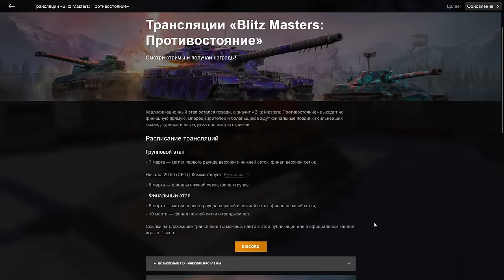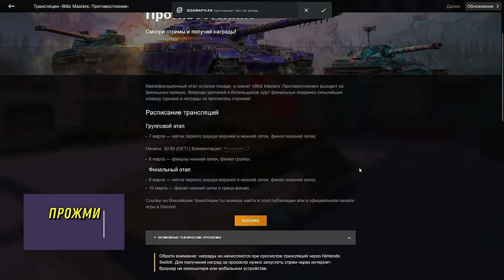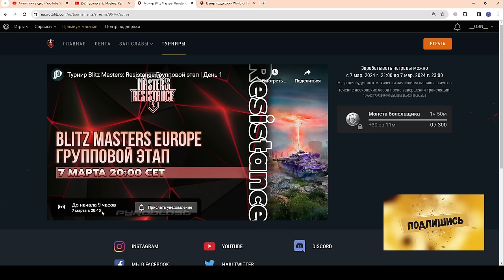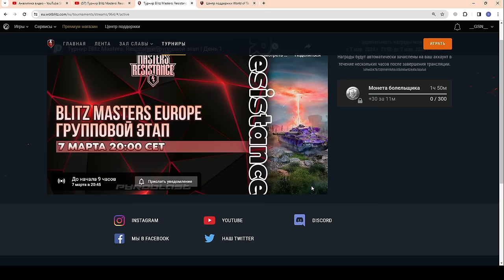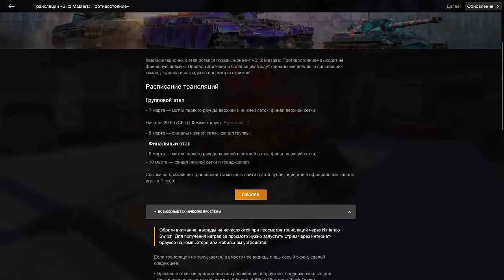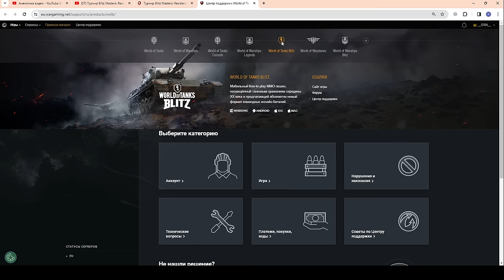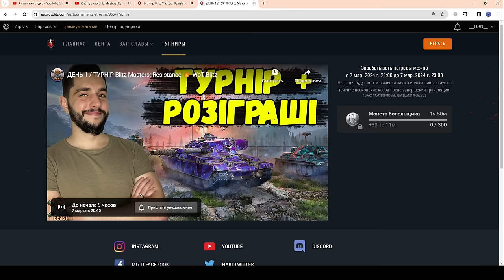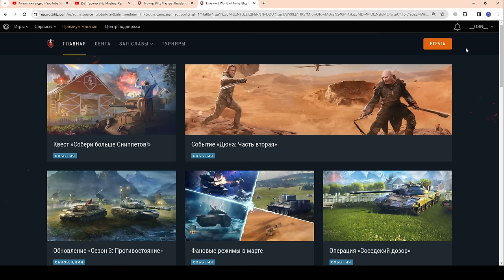⚠️КАК ПРАВИЛЬНО СМОТРЕТЬ Трансляцию⚠️КАК ЗАБРАТЬ ХАЛЯВУ в Blitz Masters в WoT Blitz 2024 | WOT-GSN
Забери всё и без проблем!
В этом видео я даю ответы на вопросы:
Где смотреть Трансляцию? Когда? Почему не насчитали награды? Почему трансляция не идёт? Что делать если таймер не считает? Кода будут начислены награды? Где найти трансляцию и как залогинится?

ПОДДЕРЖИ АВТОРА:
3. Отправить подарок (Евро сервер) в игре на Ник - "__GSN__"